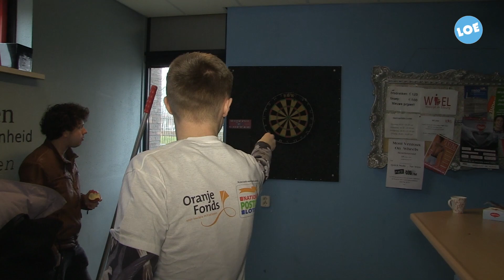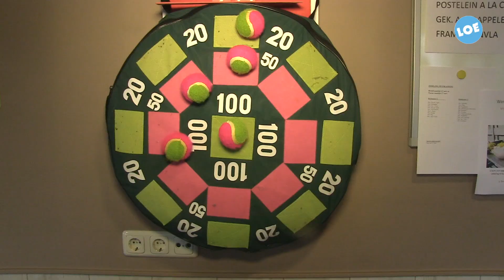NLDoet 2015 gemeente Elburg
Interview met Marja Klein (stichting WIEL), Erik de Ruijter (Nuborgh College), Carla Tichler en Janita ten Hove (verpleeghuis De Voord).

Elk jaar organiseert het Oranje Fonds de grootste vrijwilligersactie van Nederland: NLdoet.
NLdoet zet vrijwillige inzet in de spotlights en stimuleert iedereen om een dag(deel) de handen uit de mouwen te steken. De afgelopen 10 jaar zijn er maar liefst 40.000 klussen geklaard en hebben 1,5 miljoen mensen deelgenomen. Ook de leden van het koninklijk huis doen elke jaar mee met deze actie.  Dit jaar was NLdoet op 20 en 21 maart.

Ook in Elburg zijn er verschillende klussen geklaard in het kader van NLdoet. Stichting Wiel coördineerde de vele klussen in Elburg. Er hebben o.a. ruim 100 leerlingen zich ingezet om te helpen. Een aantal van hen was bij het verzorgingshuis De Voord. Na een kleine rondleiding door het gebouw en uitleg van de activiteiten hebben ze zich in groepjes verdeeld om te helpen bij het lunch klaarmaken, bewegen en spelletjes, knutselen in het atelier en beauty arrangement. Aandacht voor elkaar, gezelligheid, van elkaar leren en zich (opnieuw) realiseren dat niet alles vanzelfsprekend is en dat onze samenleving voor een groot deel afhankelijk is van de talloze vrijwilligers stond centraal.